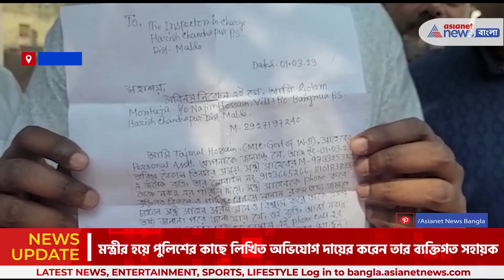Fake Phone Call : নবান্নের আধিকারিক পরিচয় দিয়ে রাজ্যের মন্ত্রীকে ভুয়ো ফোন, পুলিশের জালে এক যুবক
নবান্নের আধিকারিক পরিচয় দিয়ে রাজ্যের প্রতিমন্ত্রী তাজমুল হোসেনেকে ভুয়ো ফোন করে জানতে চাওয়া হয় রাজনৈতিক এবং ব্যক্তিগত বিভিন্ন তথ্য । প্রথমে সেই সব তথ্য দিয়ে দেন মন্ত্রী কিন্তু পরবর্তীতে জানতে পারেন নবান্ন থেকে তেমন কোন ফোন আসেনি ।